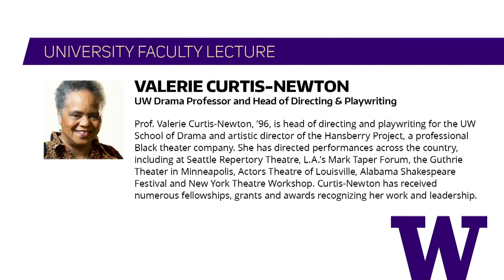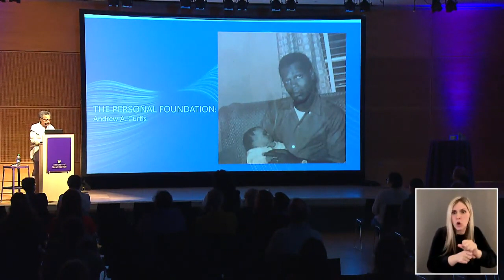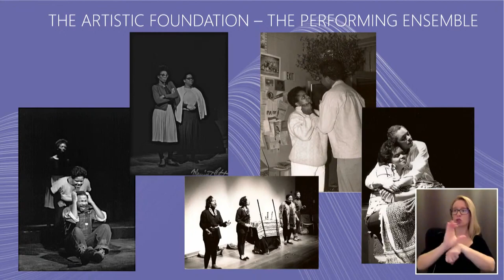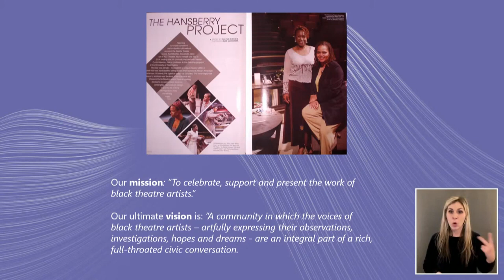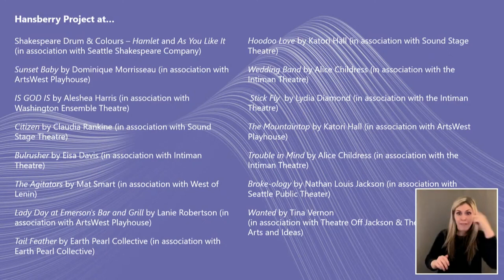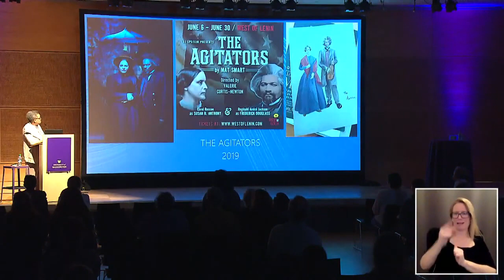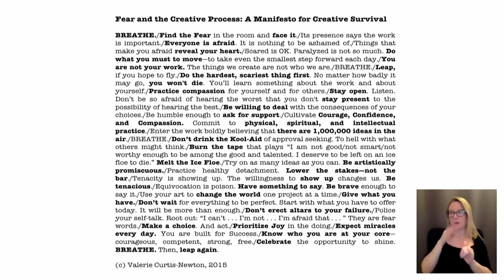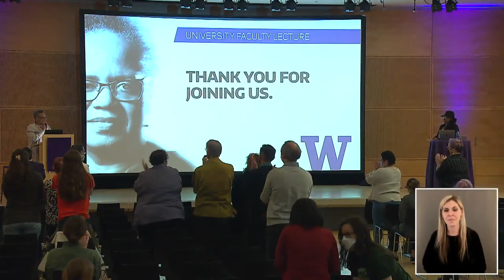Carving out a brave space Courage in art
Artists should have something to say — and be brave enough to say it. UW Drama Professor Valerie Curtis-Newton, head of directing and playwriting, will explore the importance of courage in making art and discuss how her work as a director, activist and teacher has shaped the field of theater in Seattle and beyond.